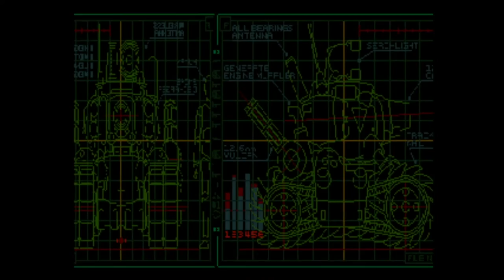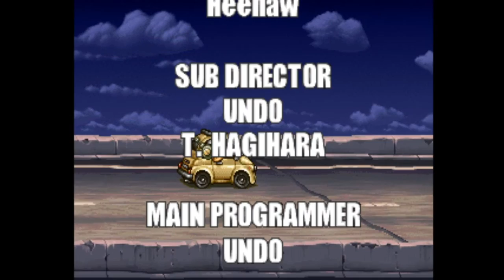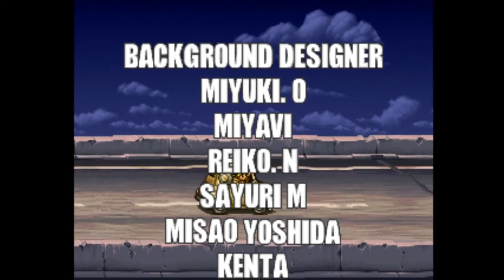Metal Slug 5 Full Walkthrough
Metal Slug 5 is a run and gun video game for the Neo-Geo created by SNK Playmore. It was released in 2003 for the MVS arcade platform and is the fifth game in the Metal Slug series. The game was developed by Noise Factory/SNK Playmore, after Korean company Mega Enterprise had directed Metal Slug 4.